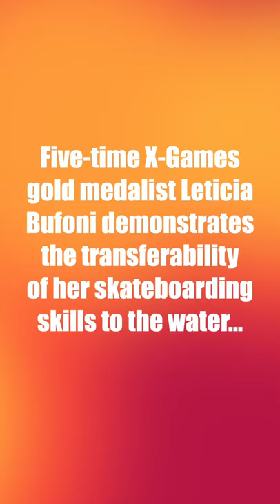Leticia Bufoni demonstrates the transferability of her skateboarding skills to the water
Five-time X-Games gold medalist Leticia Bufoni demonstrates the transferability of her skateboarding skills to the water...